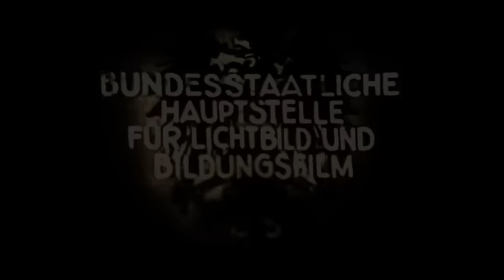Alte Filme - Almbrunnen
Ammann, Hans: Ein Almbrunnen wird gebaut / von H. Ammann
Stuttgart [u.a.]: Kohlhammer, 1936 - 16 mm - 9 min - s/w - stumm
(Beihefte der Reichsstelle für den Unterrichtsfilm ; F 91)
Signatur: NS 15632